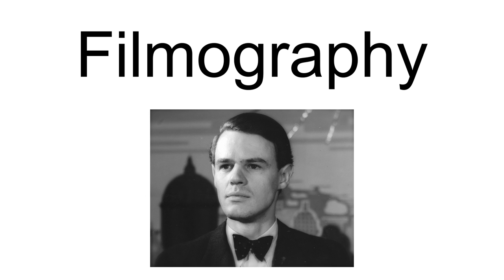Johan Jacobsen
Johan Jacobsen (born 14 March 1912 in Aarhus – died 7 July 1972 in Copenhagen) was a Danish film director. His parents were theatre manager Jacob Jørgen Jacobsen (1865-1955) and actress Christel Holch (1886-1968).
From the 1940s Jacobsen directed a number of both popular and critically acclaimed films for the film studio Palladium.
From 1947 onwards he was an independent director and producer. He produced his own films and those of his partner Annelise Hovmand (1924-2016) at his own film studio Flamingo.
In 1959 he was a member of the jury at the 9th Berlin International Film Festival.His A Stranger Knocks (1959) was in competition at the San Francisco International Film Festival 1960. It was distributed in the US by Trans-Lux and played a major part in bringing down the American State Film Censorship system in 1965.In his last years Jacobsen worked for tycoon Simon Spies (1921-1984) at his cinema Merkur Bio in Copenhagen.